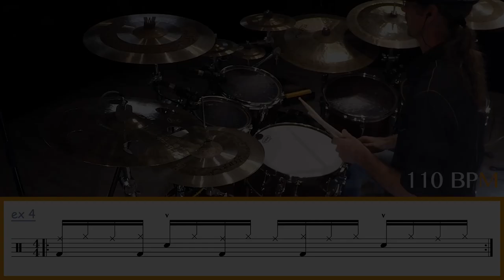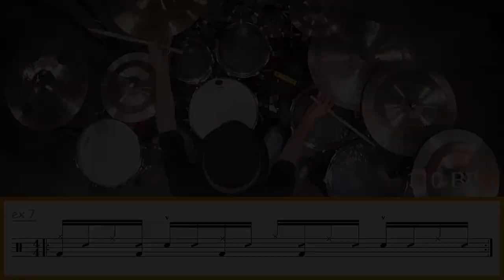DÉVELOPPEZ votre JEU à 2 MAINS ◊ iZi Drumming ◊ Batterie Magazine 162 ◊ Cours de batterie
DÉVELOPPEZ votre JEU en DOUBLE CROCHE au CHARLEY. Plusieurs technique à connaître absolument pour ouvrir votre jeu.

00:00 ◊ Générique iZi Drumming
00:10 ◊ Présentation du sujet du jour
00:26 ◊ DÉMO 1
00:47 ◊ Détails des exercices

Main droite et main gauche au charley, révision du principe.
01:30 ◊ EX 1 - 90 BPM
01:59 ◊ EX 1 - 110 BPM

Main droite charley + main gauche sur caisse claire en ghost note.
02:23 ◊ EX 2 - 90 BPM
02:59 ◊ EX 2 - 110 BPM

Les 2 mains à la caisse claire en ghost note sauf le 2 et 4 bien sûr.
03:23 ◊ EX 3 - 90 BPM
04:06 ◊ EX 3 - 110 BPM

Main droite sur ride + main gauche sur charley
04:30 ◊ EX 4 - 90 BPM
05:11 ◊ EX 4 - 110 BPM

Main droite sur ride + main gauche caisse claire en ghost note
05:34 ◊ EX 5 - 90 BPM
06:11 ◊ EX 5 - 110 BPM

Main droite allers -retours entre charley/ride/caisse claire/ride/charley + main gauche charley
06:34 ◊ EX 6 - 90 BPM
07:16 ◊ EX 6 - 110 BPM

Main droite allers -retours entre charley/ride/caisse claire/ride/charley + main gauche caisse claire en ghost note.
07:40 ◊ EX 7 - 90 BPM
08:20 ◊ EX 7 - 110 BPM

Enchainez tous les exercices 2 mesures par 2 mesures.
08:44 ◊ EX 8 - 90 BPM
09:37 ◊ EX 8 - 110 BPM

10:13 ◊ CONSEILS
10:37 ◊ Remerciements
10:57 ◊ DÉMO 2
11:31 ◊ Générique iZi Drumming

◊ … IZI SETUP … ◊

Caisse claire CFI DRUMS Aluminium 14 x 6,5